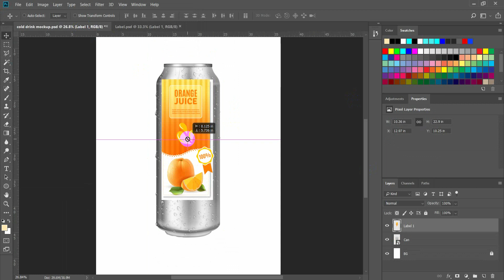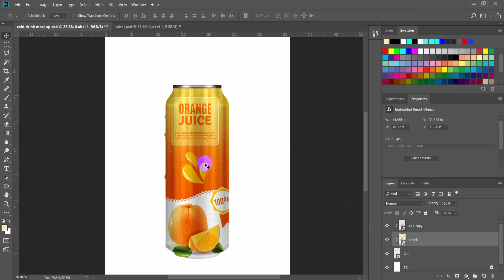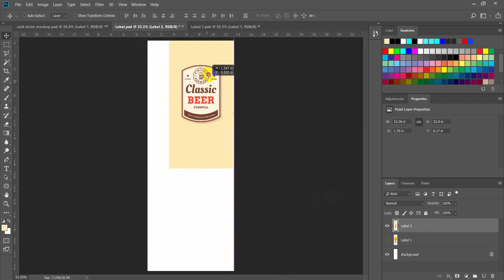How to create mockup in Photoshop Cc | Pixagon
Hello Guys.
In this Video I'm gonna show you easiest way to create a mockup for cool drink can in photoshop cc ... I hope you like it .